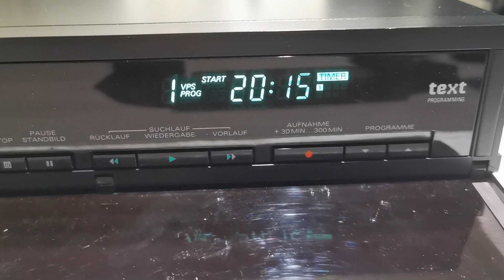VHS Grundig VS6190VT Florenz (Cityline)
Grundig VS6190VT Florenz (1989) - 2Kopf-mono Videorekorder mit Teletextprogrammierung und LCD-Transmitter-Fernbedienung RP75LCD.
Grundig VS6190VT Florence (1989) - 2 head mono VCR with teletext programming and LCD transmitter remote control RP75LCD.